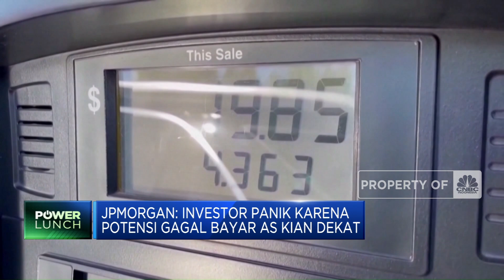JPMorgan: Investor Panik Karena Potensi Gagal Bayar AS Kian Dekat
Amerika Serikat kian mendekati gagal bayar. CEO JPMorgan Chase, Jamie Dimon mengungkapkan, saat ini pasar keuangan tengah dihantui kepanikan karena default utang akan menjadi bencana bagi Amerika Serikat.

Selengkapnya dalam program Power Lunch, CNBC Indonesia (Jumat, 12/05/2023) berikut ini. Terus ikuti berita ekonomi bisnis dan analisis mendalam hanya di